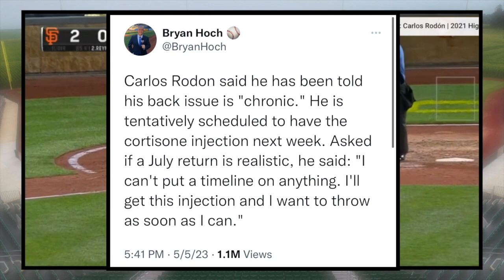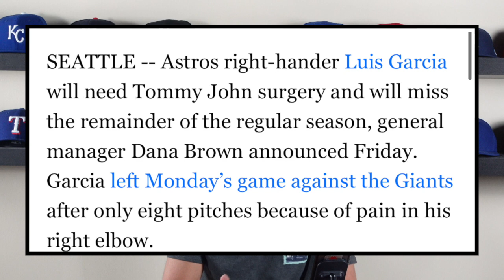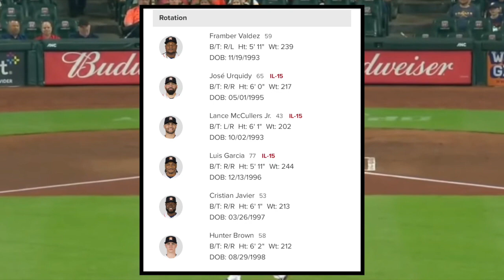Yankees' *SEASON IS OVER* & Luis Garcia Undergoes *TOMMY JOHN* Surgery!!